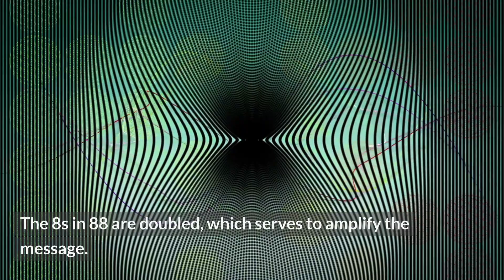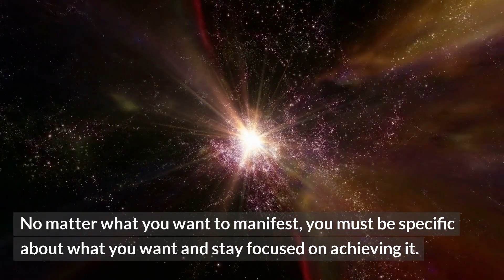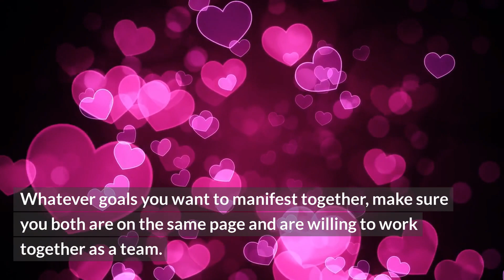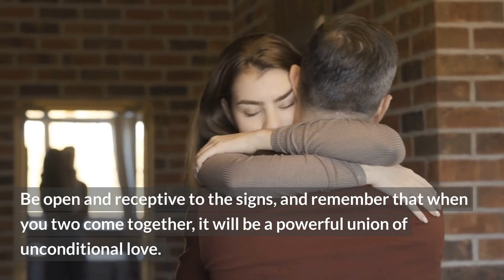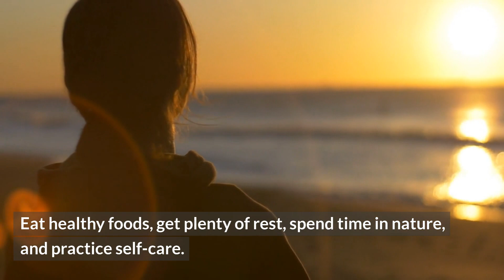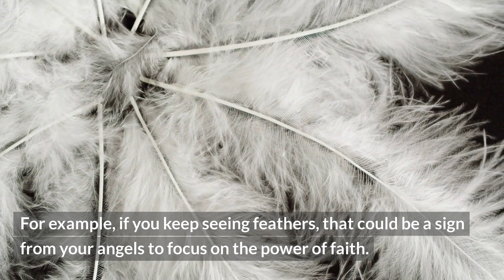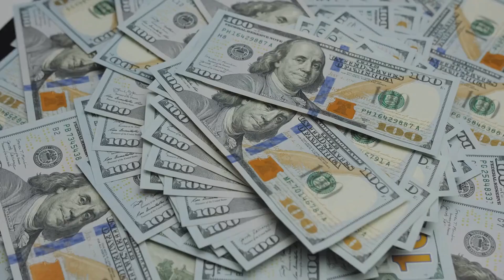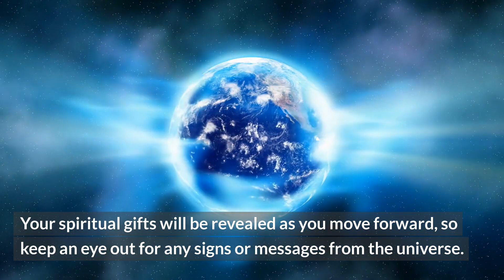What Does 88 Angel Number Mean? (88 Spiritual Meaning For Manifestation, Numerology & LOA)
Angel number 88 is an important message that your guardian angels have for you.

Discover what angel number 88 means for manifesting money, love, twin flame, soul mate connection, spiritual growth, and more.

Need specialized insight into your future?

Enter your name and birthdate here for your free numerology reading. (It's eerily accurate - see for yourself!)